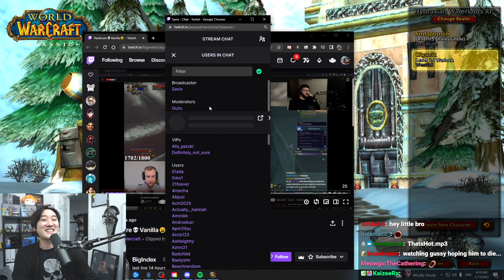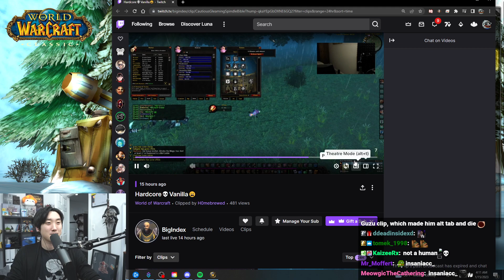Savix Reacts To INDEX Big Mistake While Reacting To GUZU NEAR DEATH